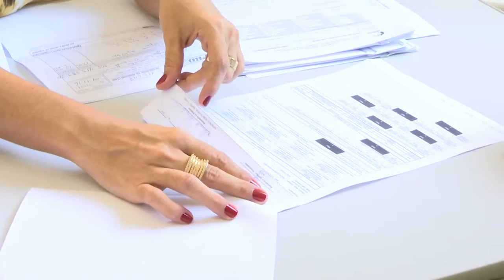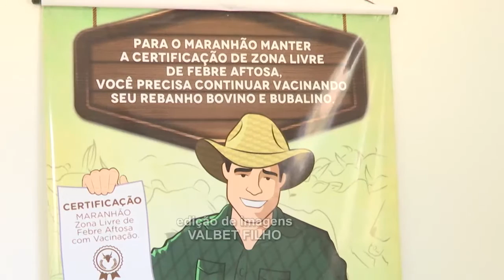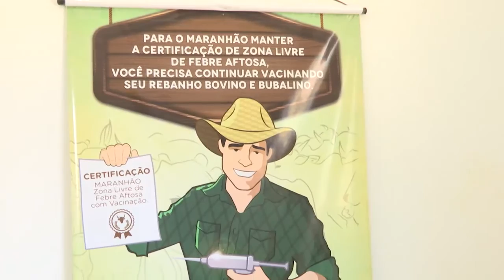Servidores da AGED encerram movimento grevista